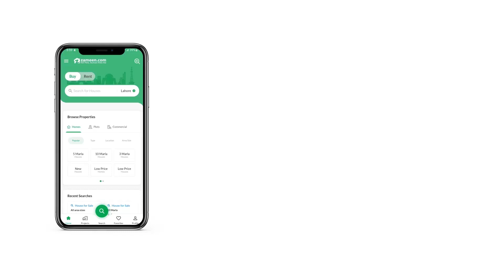4 MARLA FLAT FOR SALE IN E-11 ISLAMABAD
Capital Resorts E11/4 Islamabad
2 Bed Appartment Available On Easy Installment Plan
2 Bedrooms With Attach Bathrooms
Open Kitchen
Tv Lounch
Elevators
Under Ground Car Parking
Mosque
Main Margalla Road

Booking =/-
Confirmation =/-
Allocation =/-
 12 Quaterly Installment =/-
Before Possession =/-

Extra Charges
Corner =/-
3 to 6 Floor =/-
7 to 10 floor =/-
11 to 14 floor =

 Approved Project In Prime Location Of Islamabad
Best Investment Opportunity
For Detail And Visit Contact